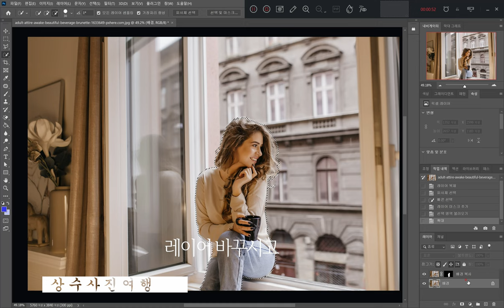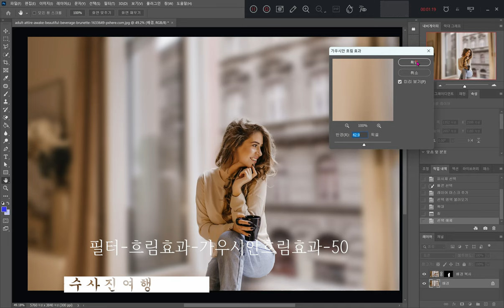｢포토샵 뒤배경흐리기｣ 사진뒤배경흐리게 뒤배경 날리기 ２탄